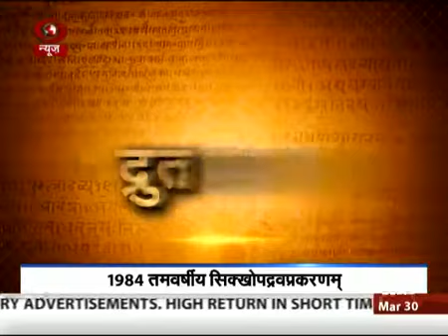Sanskrit News, DD News 30/03/2017 संस्कृतवार्ताः